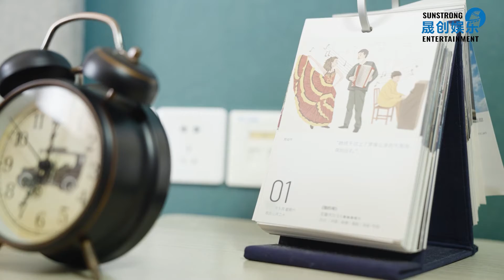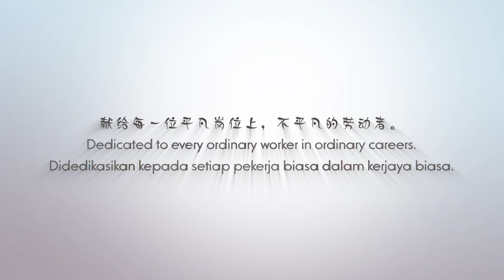劳动节 LabourDay HariPekerja